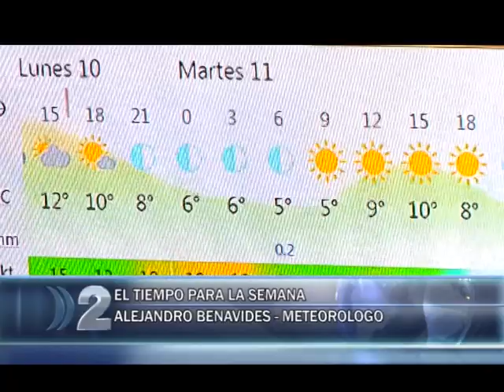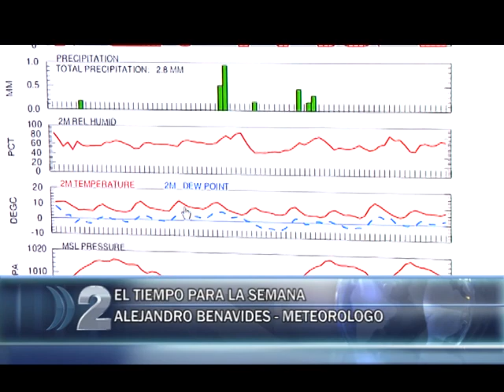11 08 BENAVIDES TIEMPO PARA LA SEMANA